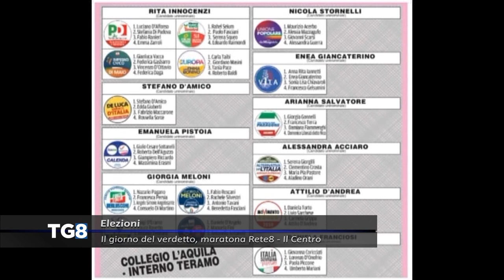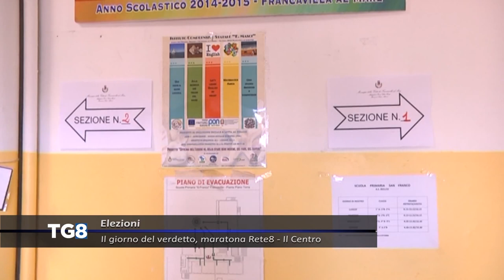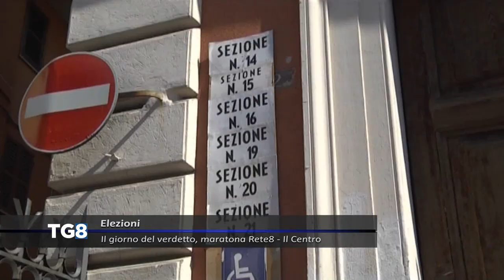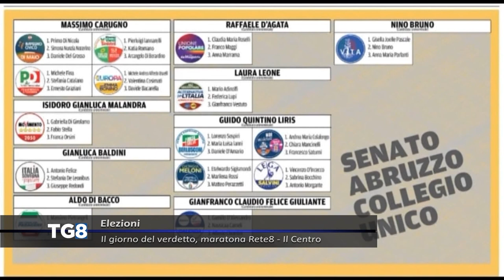Elezioni - Il giorno del verdetto, maratona Rete8 - Il Centro